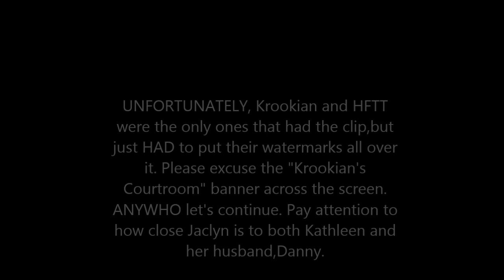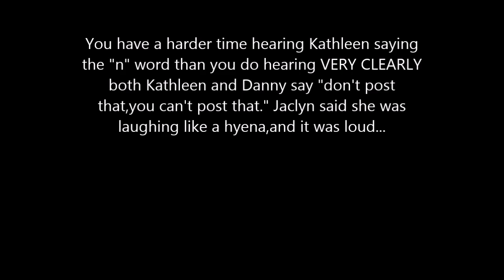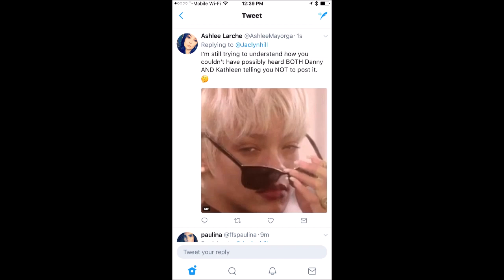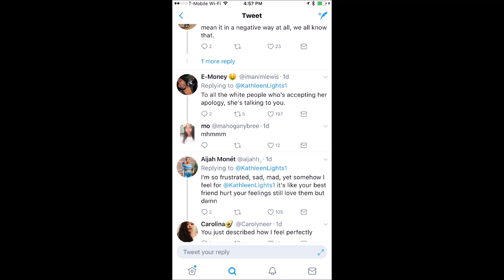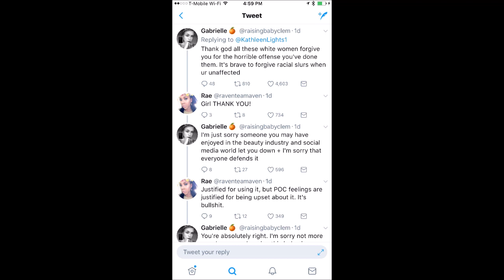Spa Night Chit Chat: My Thoughts On the KathleenLights/JH Drama.